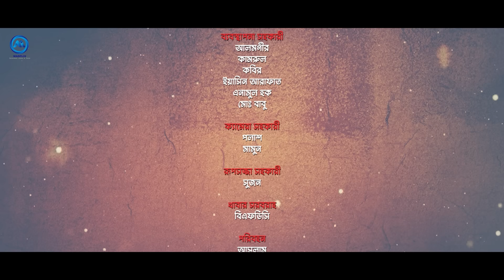বউ আমার সিনিয়র। Bou Amar Senior। Natok। Senior Junior Collage Love Story। Bangla New Natok 2023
Presenting a Bangladeshi Senior Junior Collage Love Story Based new romantic & comedy Bangla Natok 2023 “Bou Amar Senior” (বউ আমার সিনিয়র) Episode - . Script & Directed by Solaiman Jewel, Starring Alif Chowdhury, Rodeyla Mirza, Rusho Shakh, Risa Chowdhury, Anamika Oishi, Harun Binti & Many More.

Bou Amar Senior। বউ আমার সিনিয়র। Natok। Senior Junior Collage Love Story। Bangla New Natok 2023 । Bangla Natok 2023
Natok : Bou Amar Senior। বউ আমার সিনিয়র
Script: Fatema Anny
Director: Solaiman Jewel
Cast: Alif Chowdhury, Rodeyla Mirza, Rusho Shakh, Risa Chowdhury, Anamika Oishi, Harun Binti, Farzana Joya, Anita Aqual, Khayrul Hasan, Rakib, Khan Shohel  & Many More.
Editor: Rokib Hasan
Dop: Emad Emran
Producer: Solaiman Jewel
A Production By Madflix

নতুন নাটকঃ বউ আমার সিনিয়র
অভিনয়েঃ আলিফ চৌধুরী, রোদেলা মির্জা, রুশো শেখ, রিসা চৌধুরী প্রমুখ
ডিরেক্টরঃ সোলায়মান জুয়েল

Madflix is a Bangladeshi record label. The company was founded in 2017 by Md, Solaiman Hossain (Jewel). It is a Director, producer, distributor, and wholesaler of audio cassettes, CDs, video CDs, and DVDs.

* ANTI-PIRACY WARNING * This content is Copyright to Madflix. Legal action will be taken against those who violate the copyright of the following material presented! This Visual and Audio Element is Copyrighted Content of Madflix. Any Unauthorized Publishing is Strictly Prohibited.